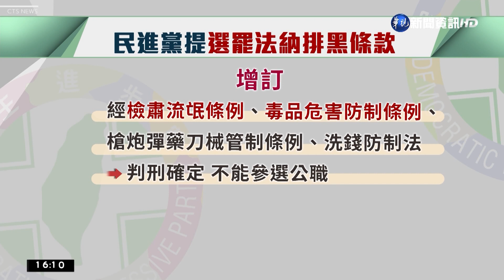綠提選罷法"排黑.金.槍.毒" 藍質疑打假球｜華視台語新聞 2022.12.06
黑道參政議題發酵，民進黨立法院黨團宣示、要回應民意，要提案修正《選罷法》，明定公職排黑條款，參與黑金槍毒都不得選公職，國民黨對於修法大方向表示支持，但也說這樣對更生人其實並不公平，網紅館長2017直播就曾說、台灣人有1/3混過黑道，律師呂秋遠直接點名藍營九人像是苗栗縣長當選人鍾，曾因組織犯罪被管訓，政二代羅明才的爸爸羅福助有黑道背景，還有葉林傳和牛埔幫有牽連，指國民黨政府、利用黑道殺害異議份子好意思抹黑別人？想到台1/3的人不能從政，就覺得很刺激。